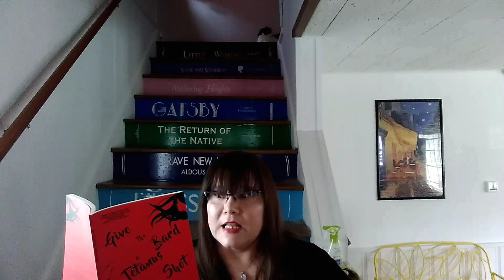"The Stone Age" - V.C. McCabe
V.C. reads from 'Give the Bard a Tetanus Shot'